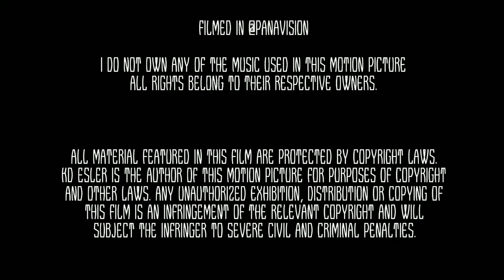Visiting Tagaytay Again! Insane Fog! - VLOG #14 ᴴᴰ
Come with me as we go on a trip to Tagaytay up in Cavite, and experience the strong winds and thick heavy fog in this rainy season! Today's destination is at Tagaytay City, @Cavite Philippines! 😀

- Vlog 14 @Tagaytay, Cavite -

My parents and I went on a trip back to Tagaytay city, since we haven't really been there for quite a while, since vacation is ending I wanted to have some more fun before school starts again, because we won't get to do this much again when we're all busy. :(

We stayed there for about a good 8 hours or so, from 11am - 6pm. We also visited numerous locations such as Josephines Restaurant and The Pink Sisters Chapel! Also I would like to apologize for the shortness of this video. I tried to record as much clips I could, but most of the time was used for eating and shopping etc.

In this episode we'll be exploring the following locations in Tagaytay city

- Josephine's Restaurant
- Crosswinds Tagaytay
- The Pink Sisters Chapel
- Ayala Malls Serin
- Summit Ridge Mall

Unfortunately I wasn't able to take as much clips as I wanted, because most of the time was spent for family and friends visiting the areas. For my next vlogs however, I'll try to get as much clips so I could make the video longer, and much more entertaining. :)

Note that not all of the locations have been filmed sadly. This video is also powered by Dolby TrueHD and Digital DTS Sound. It enhances the sound quality featured in this video. The music played in this video is a remix of Michael Jackson's Bad (1987).

Here's the link to the original remix

Thank you all so much for watching, and thanks a lot for 330K Views! 🏆 You guys deserve it! Y'all are amazing guysss! 🔥👌

And again, see you again in my next video! Bai bai! :3 ❤️

Powered by Dolby FullHD & Digital DTS Sound.